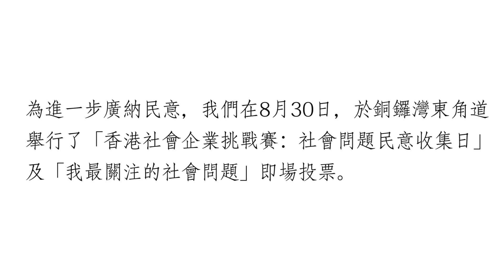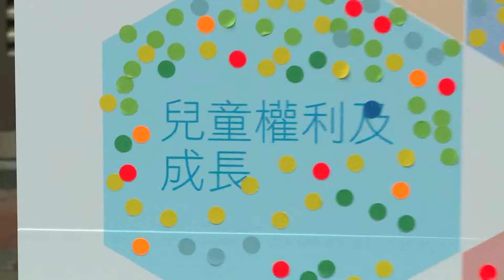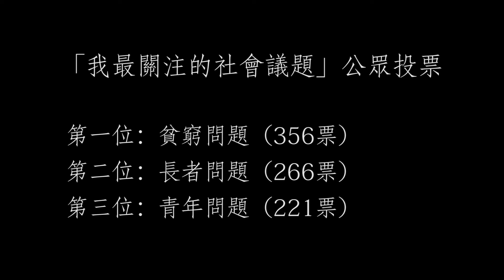「SEE」我們的時代責任──香港社會企業挑戰賽2015宣傳活動回顧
香港社會企業挑戰賽2015以「我們的時代責任」為宣傳主題，鼓勵同學把社會熱誠轉化，在社區深耕細作。我們於2015年7月起走訪了各大專院校及社區團體，訪問了100名現正就讀或剛畢業的大專學生，了解同學最關心的民生議題。

進一步廣納民意，我們在8月30日，於銅鑼灣東角道舉行了「香港社會企業挑戰賽：社會問題民意收集日」及「我最關注的社會問題」即場投票，邀請市民大眾即席投票，並在願景牆寫下心願。當日，亦有各社企界名人，及香港社會企業挑戰賽過往得獎者分享心得。

我們相信營商可以改變社會，社會企業是一個可令社會更美滿的方法。香港社會企業挑戰賽現已接受報名，賽事獎金最高可達三十萬！請即登入 報名，如欲了解比賽詳情，請即瀏覽